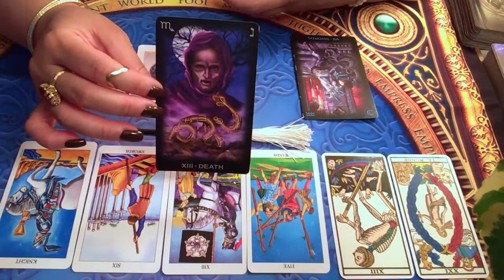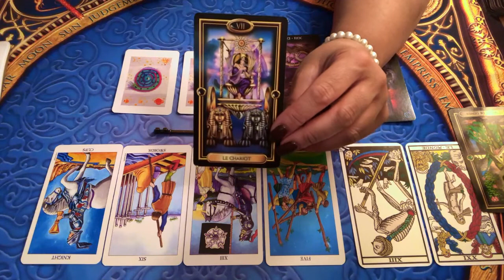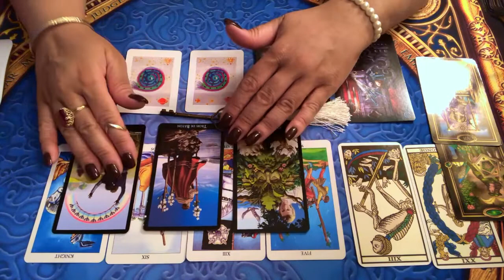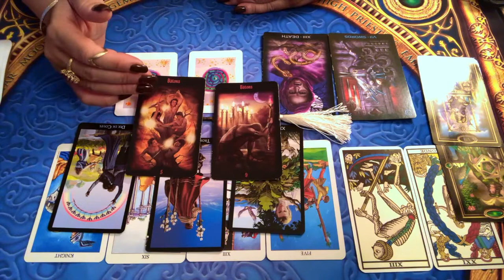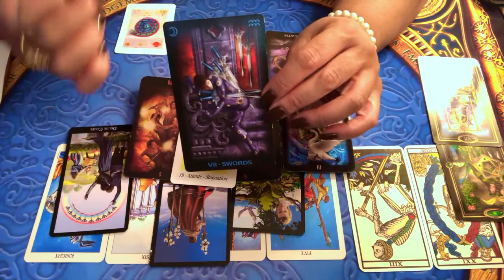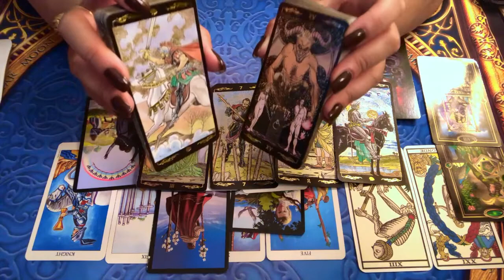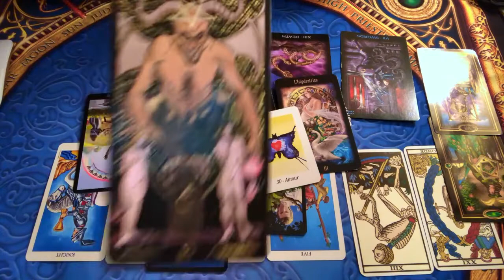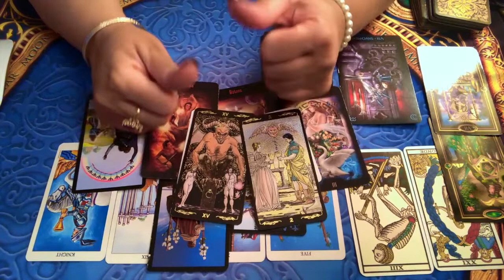SIGNES D'EAU - Énergies du mois de décembre 2019 - Cancer, Scorpion, Poisson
Voici les énergies du mois de décembre 2019